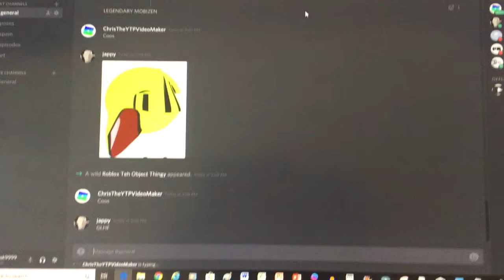COLOR BATTLE DISCORD SERVER111!1!2!!1!1!1!2!2!2?1?1?1?1??1?